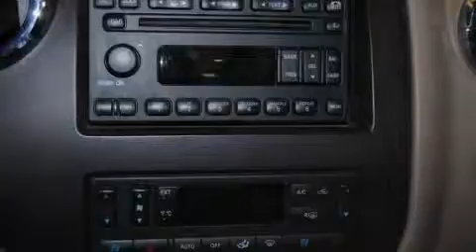2006 Ford Expedition Limited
Westway Ford

Take command of the road in the 2006 Ford Expedition. A 5.4 liter V-8 engine pairs with a sophisticated 4 speed automatic transmission, providing a smooth and predictable driving experience. A wealth of standard features means that you no longer have to sacrifice. Like power windows, mirrors, and seats, leather upholstry, an automatic dimming rear-view mirror, front fog lights, turn signal indicator mirrors, adjustable pedals, rear wipers, and seat memory. Back seat passengers will appreciate the rear audio controls, allowing them to make easy adjustments to the stereo system. Third row seats provide an even greater maximum passenger capacity. Premium sound drives 7 speakers, providing you and your passengers a sensational audio experience. Ford also prioritized safety and security by including: dual front impact airbags, ignition disabling, and 4 wheel disc brakes with ABS. Brake assist technology provides extra pressure when applying the brakes. A Carfax history report provides you peace of mind by detailing information related to past owners and service records. We pride ourselves in consistently exceeding our customer's expectations. Please don't hesitate to give us a call.